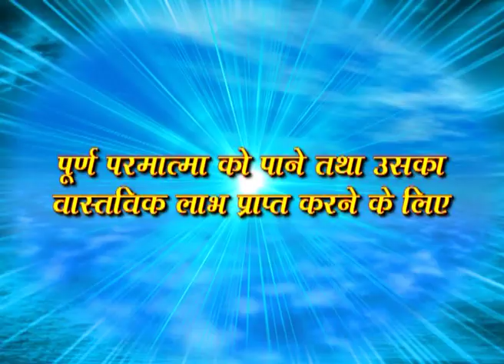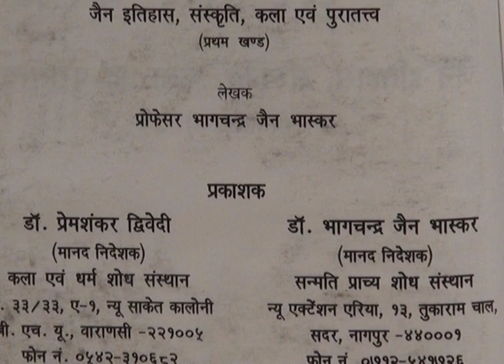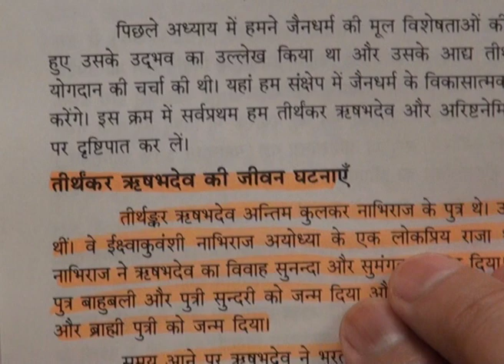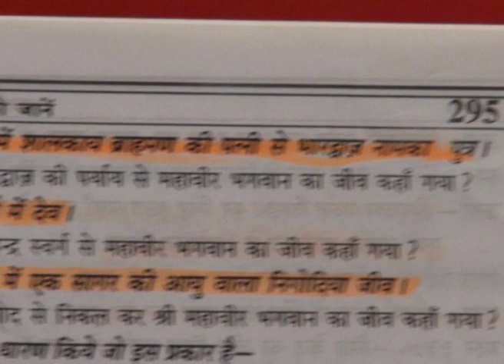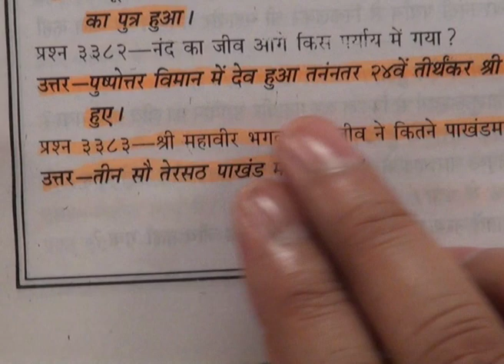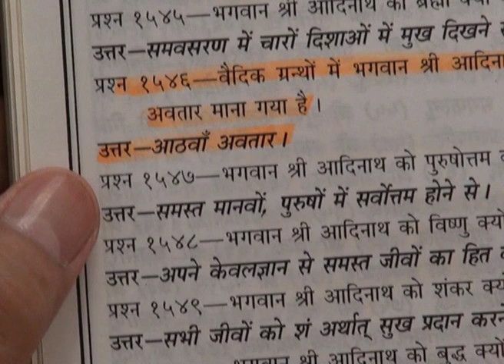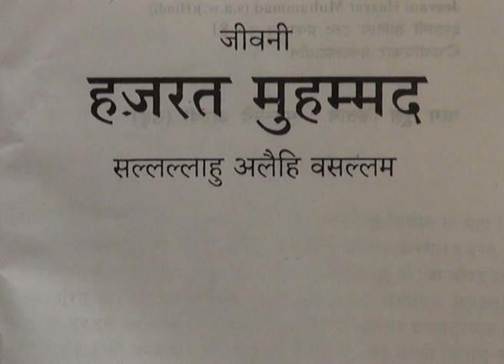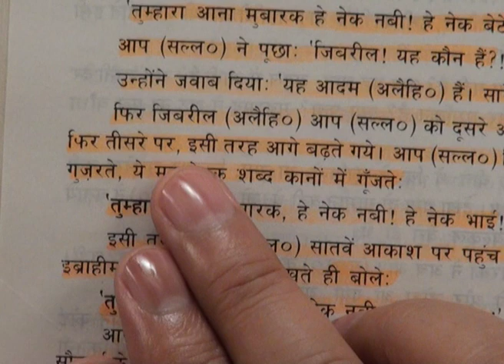Jain Muni VS Sant Rampal Ji Maharaj || Spiritual Leader Saint Rampal Ji